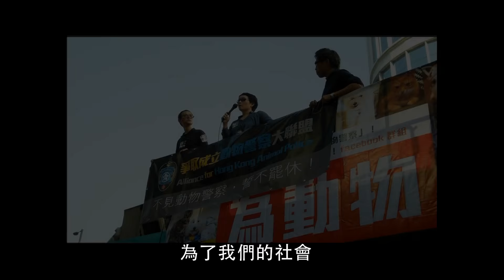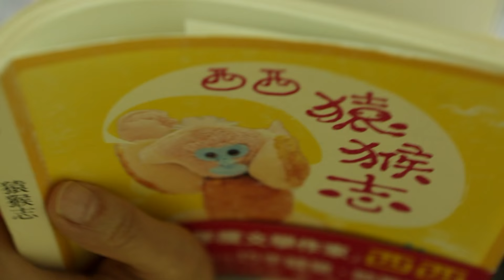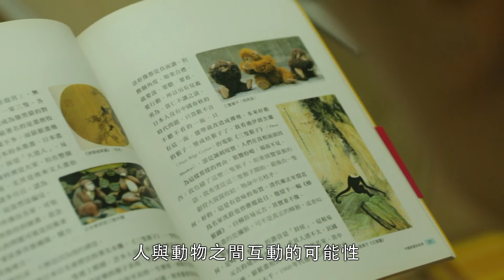張婉雯──為誰發聲為誰忙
「橫眉冷對千夫指，俯首甘為家貓奴」是香港作家張婉雯的部落格的副題。《我跟流浪貓學到的16堂課》是張婉雯第一次以貓為主角的文學作品，在推薦序裡她的大學老師兼作家小思寫道：「愛，特別是愛得深，有時會無話好說。愛，愛得痛，就有話非說不可。原來，婉雯有話非說不可。」